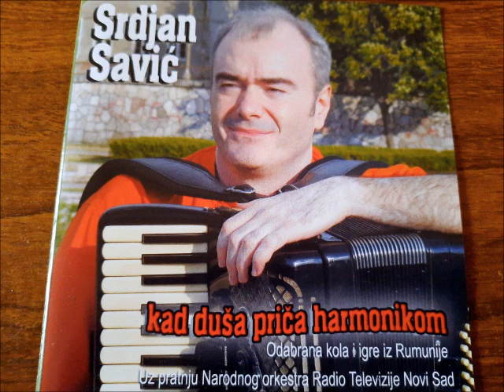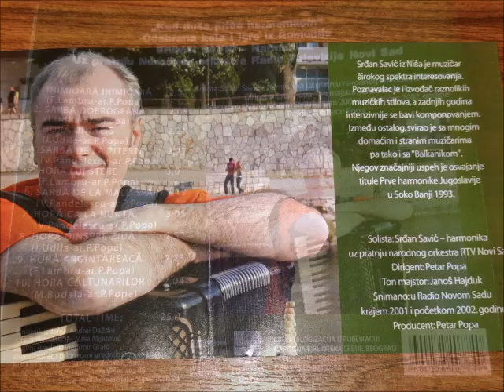Srđan Savić - Hora Căltunarilor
Srđan Savić uz Narodni Orkestar Radio Novi Sad
Kompozitor: Marcel Budala
Aranžman: Petar Popa